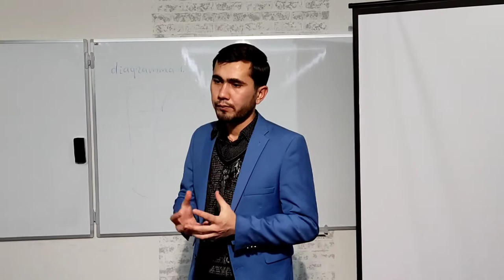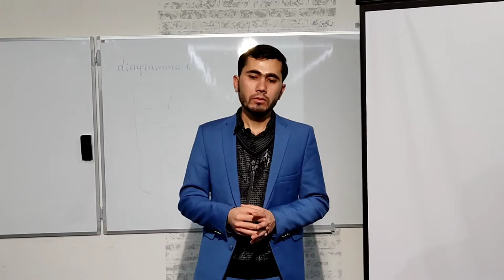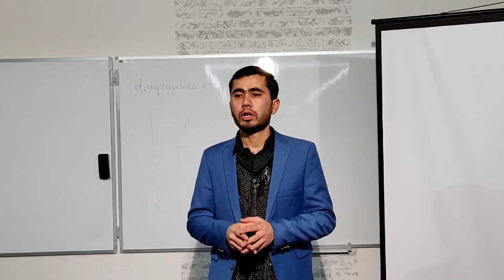Hayotda eng muhimi bu...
Assalomu alaykum. Madad akademiyasida shaxsiy rivojlanish va shaxsiy brend darslaridan lavhalar.